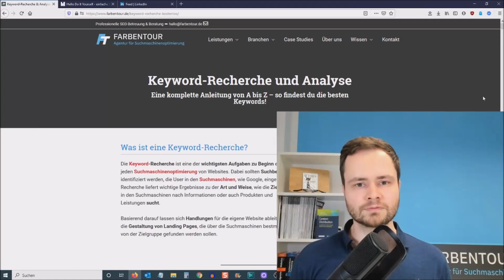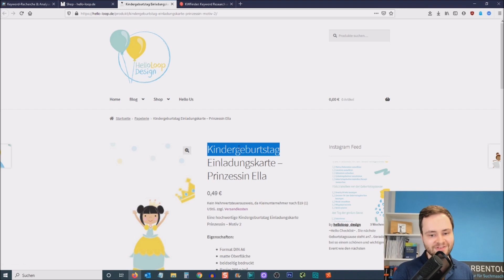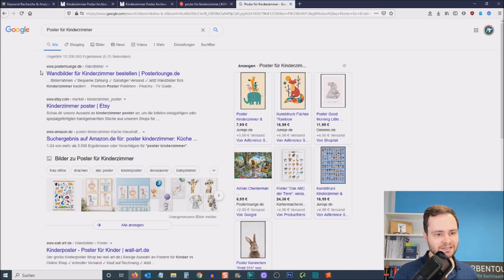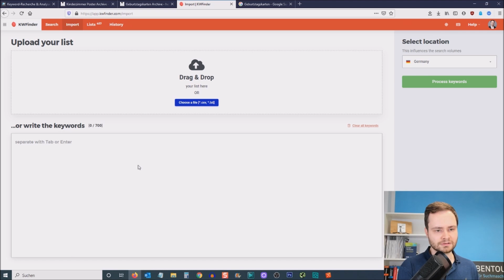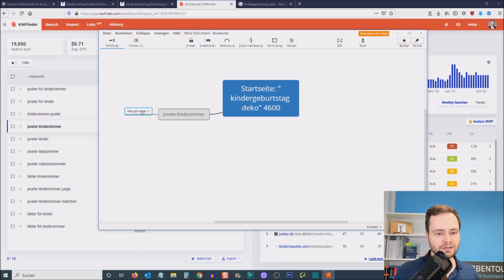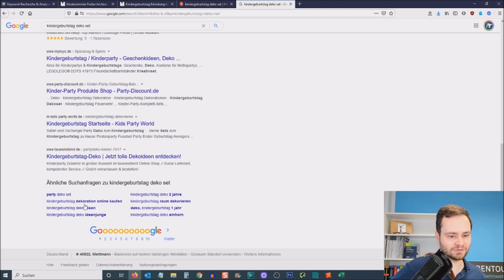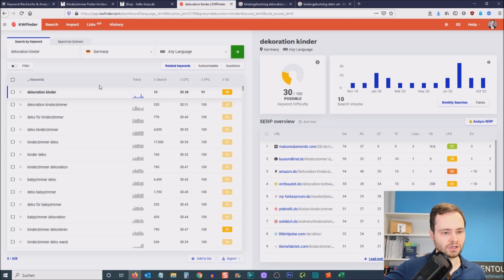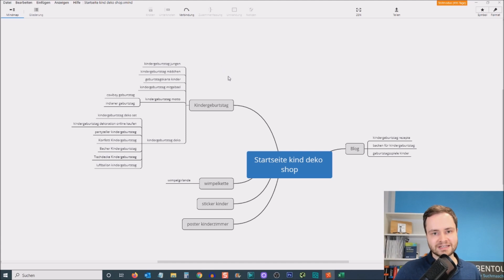Keyword-Mapping & Recherche für Onlineshops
In diesem Praxisvideo zeige ich dir an einem Beispiel, wie du eine Keyword-Recherche und Keyword-Mapping für einen Onlineshop durchführen kannst. Erfahre wie du Keyword-Goldnuggets für deinen Shop entdeckst, wie du Keywords analysierst und richtig bewertest und wie eine Keyword-Map aufgebaut wird.

Inhaltsverzeichnis Keyword-Mapping & Recherche für Onlineshops:
00:00 Einleitung
00:43 Start + Erklärung
01:26 Search Intent
03:21 Keyword-Recherche und Mapping an einem Praxisbeispiel

📌Du willst nachhaltig mehr Traffic und Leads erreichen? Mit unseren drei SEO-Paketen führen wir dein Unternehmen zum SEO-Erfolg:

Nimm jetzt Kontakt mit uns auf für ein unverbindliches Angebot und Erstgespräch